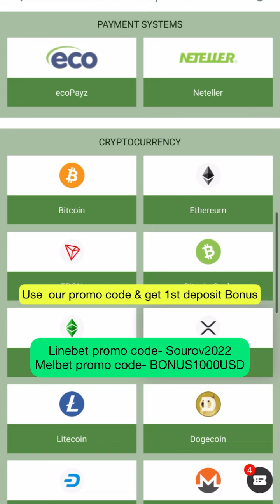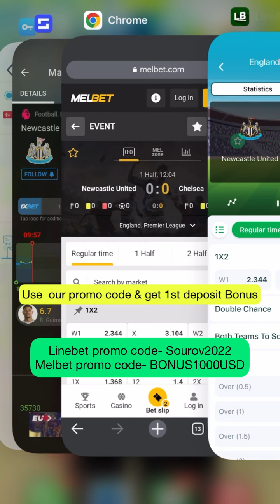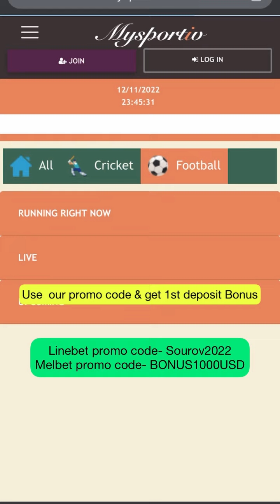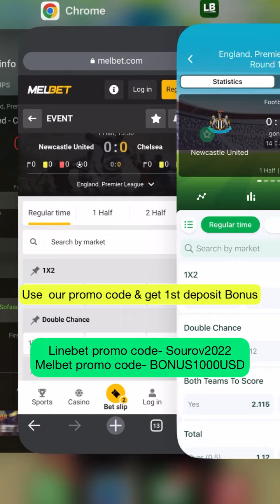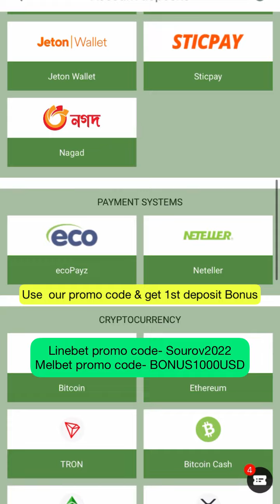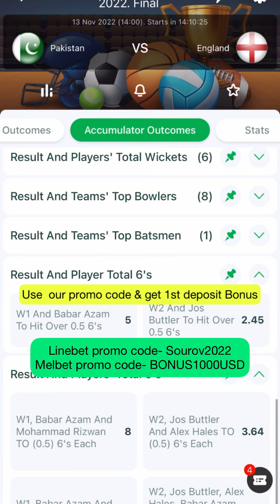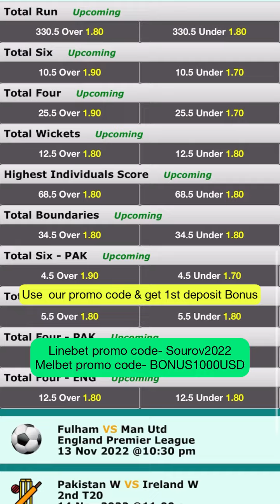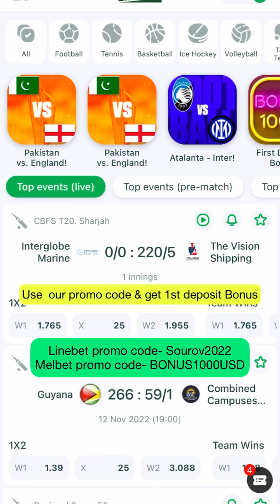বাংলাদেশের সাইটগুলোতে না খেলে ইন্টারন্যাশনাল সাইটে খেলুন আর ১ম ডিপোজিট বোনাস নিন